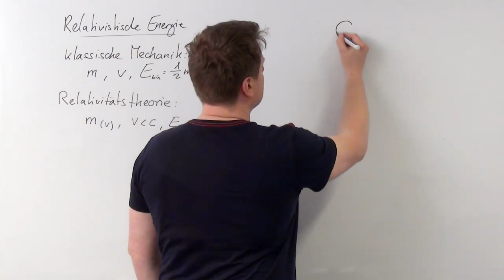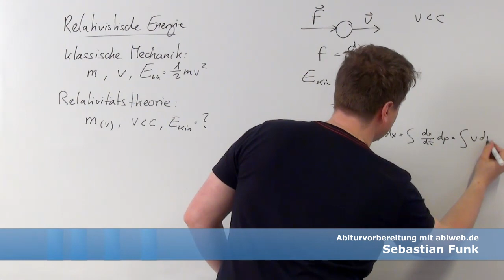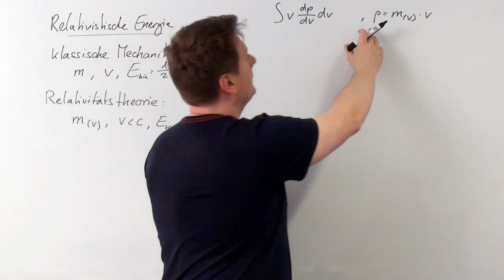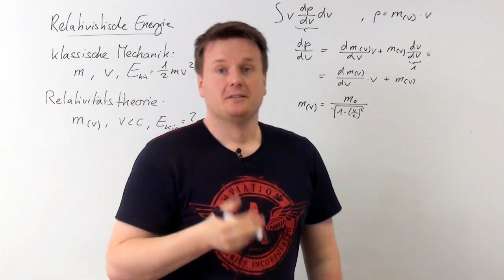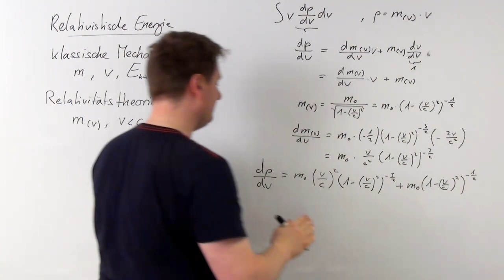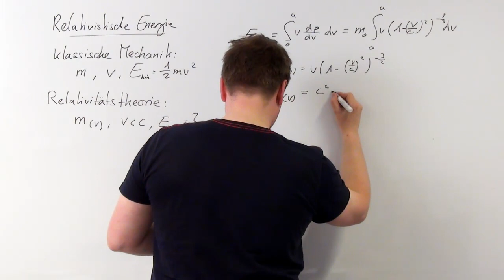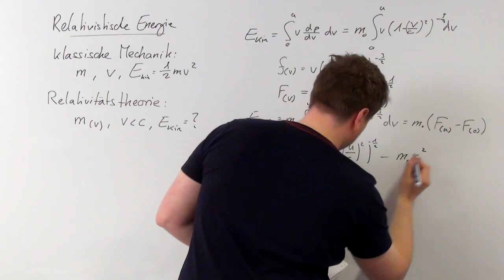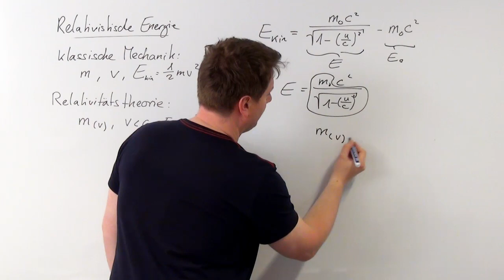Kinetische Energie - Definition und Berechnung - Physik Abitur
Wir thematisieren in diesem Video wie die kinetische Energie definiert wird und wie man diese berechnet.